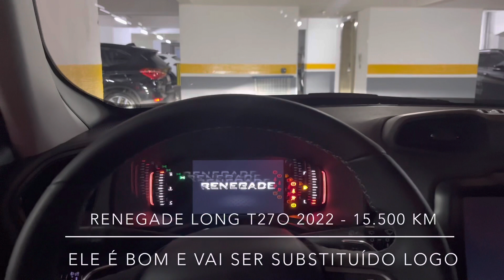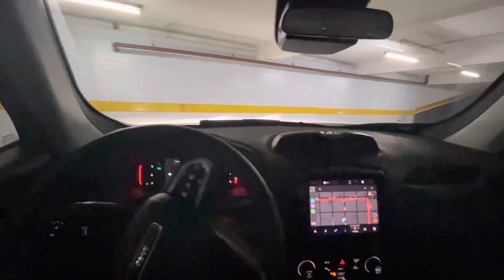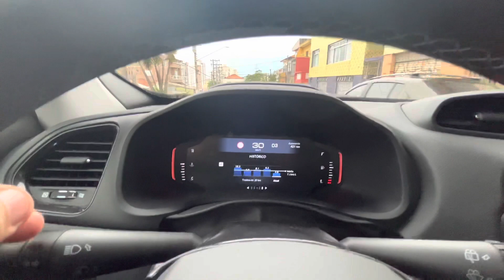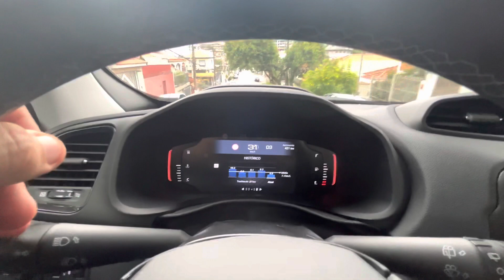Jeep Renegade Longitude T270 2022 l Teste de Longa Duração